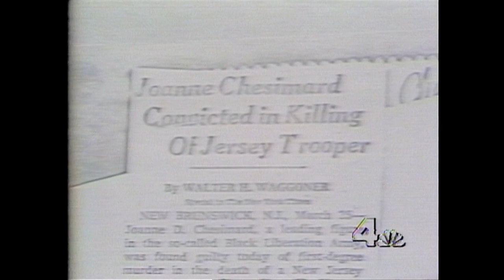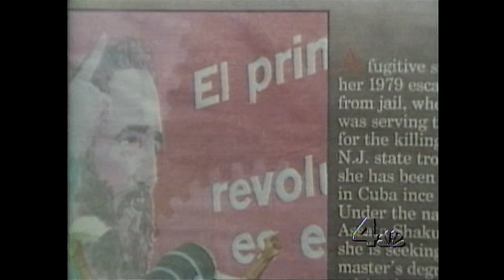Black Rights Fugitive JoAnne Chesimard In Cuba - Part 1 | NBC News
The first of two parts of a 1998 interview with JoAnne Chesimard by WNBC reporter Ralph Penza.